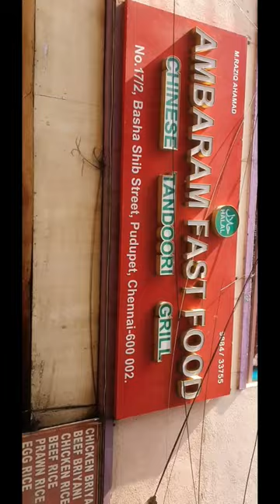Namma Pudupet la பிரியாணி சாப்பிட்டு இருக்கிறீங்களா Vera level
🏍️ Adventure Beyond Bikes: From Test Drives to Biryani Bliss! 🌟

Join me and my friend on a day filled with thrilling bike test drives, tech shopping, and a flavor-packed biryani feast! 🏎️🛍️🍲

🏞️ Bike Chronicles:
After exhilarating test rides on the Triumph Scrambler 400X and Royal Enfield Himalayan, we switched gears to explore Ritchie Street. Follow us as we pick up a high-quality tripod and ring light for our upcoming adventures. 📸✨

🛒 Tech Haul:
Discover the latest gadgets and accessories as we navigate through the tech haven of Ritchie Street. From camera gear to lighting essentials, our haul promises to elevate the quality of our content. 🎥🔧

🍽️ Biryani Bonanza in Pudupet:
Craving a satisfying meal, we headed to Pudupet to indulge in our favorite biryani. The biryani shop might have had a rough-looking owner, but the taste spoke volumes! Join us as we savor each flavorful bite, sharing our candid reactions to this hidden gem. 🍚🔥

👇 Biryani Recommendations:
Do you have any go-to biryani spots that we should explore? Drop your suggestions in the comments below, and let's build a biryani lovers' guide together! 🗺️🍴

Located in: Pudupet Market
Address: 17/2, Basha, Meeran Sahib St, Pudupet, Egmore, Chennai, Tamil Nadu 600002